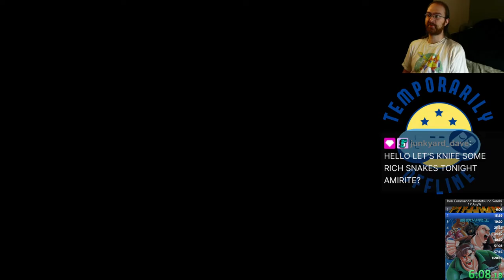Iron Commando: Koutetsu no Senshi - Easy (1:11:33)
Attempt #5
Time - 1:11:33
Runner - MasterCactaur
Date - 5/7/2021
Emulator - Snes9x 1.6